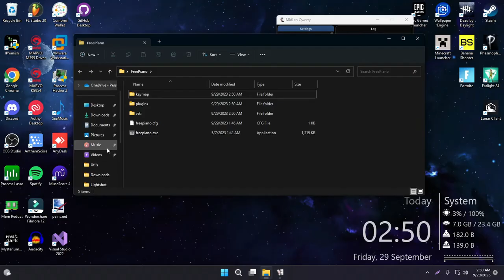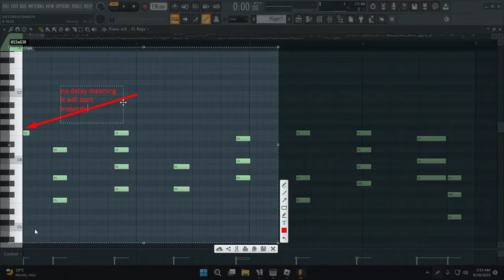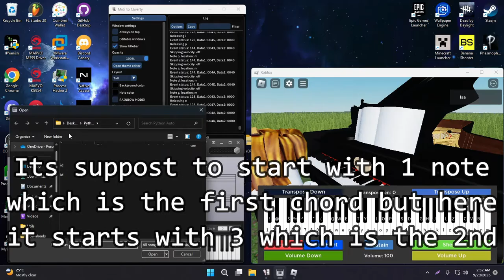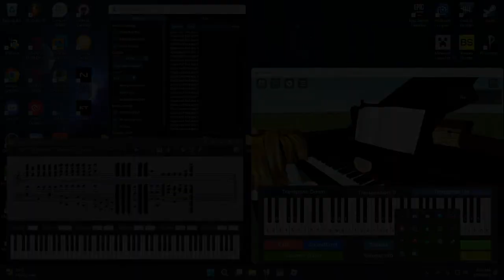Tutorial: How to AutoPiano with MIDI to QWERTY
I recommend this if you have a 2nd monitor or a fast hand, overall its a amazing method, it doesn't require manual BPM input and it also has SUSTAIN